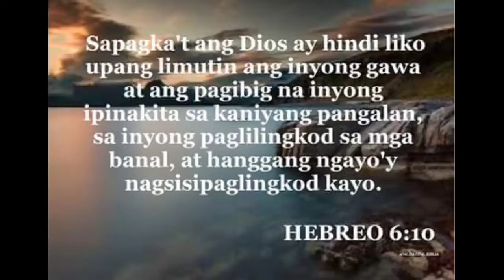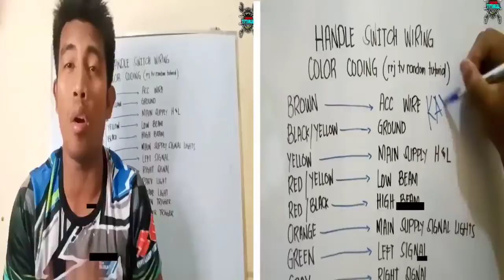Honda Xrm 110 / Restoration,Palitan muna natin ng bagong block at pinturahan ang fairings / Part 1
Xrm 110
Restoration
Palitan muna natin ng bagong cylinder block
At pinturahan muna natin ang fairings